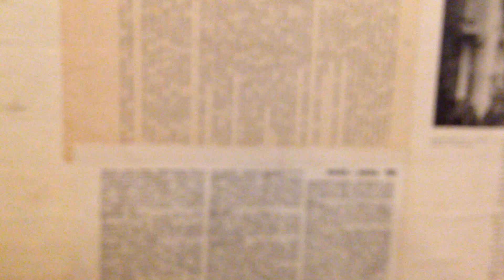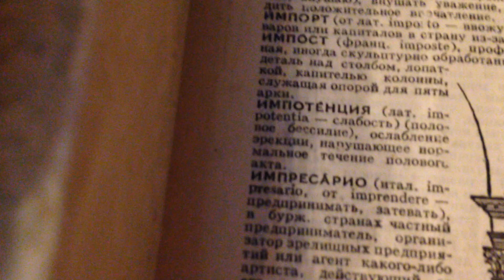[(5) 2019 Воскресная прогулка по одному из пригородов Кишинева]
Прогулка по пригороду прогулкой как и война войной... а обед по расписанию. Вот только стало жалко посетителей этого общепита которые страдают сексуальной дисфункцией. Представьте себе ситуацию - сидит мужик и ждет свой заказ, от скуки начинает читать все что написано на стенах в радиусе полуметра от себя, и тут ему (если он страдает импотенцией) напоминают о его недуге... Все!!! Аппетит испорчен и никаким украинским борщом не поднять ни аппетит, ни детородный орган, ни настроение... Такие дела...